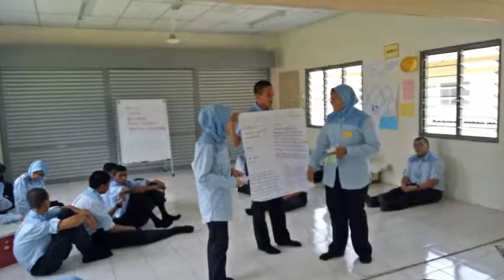MOVIE PELATIH PLKN 2.0/2017